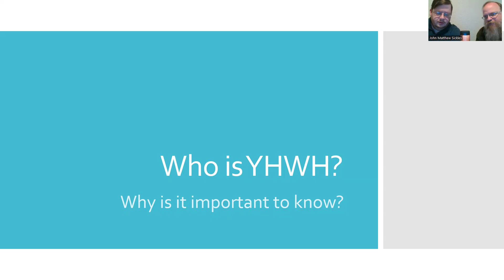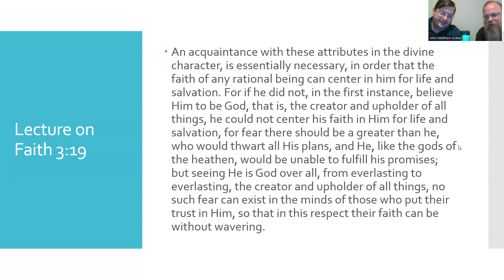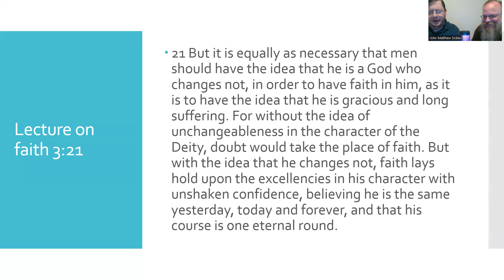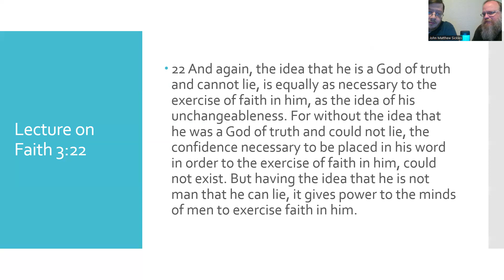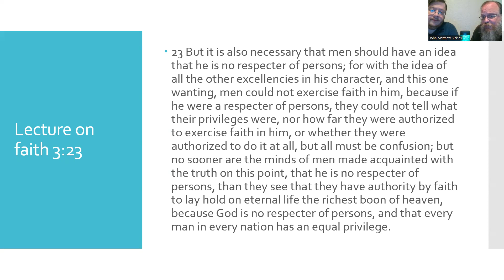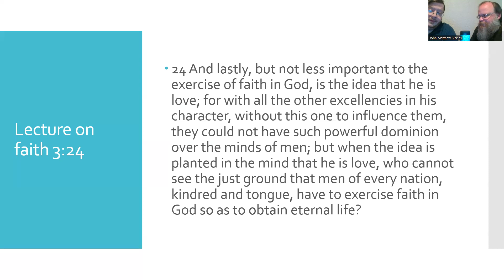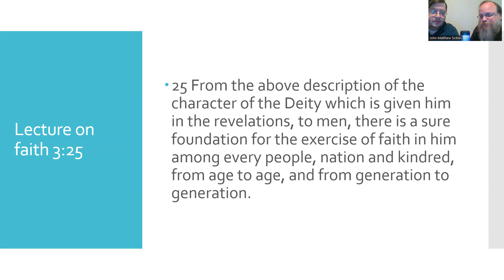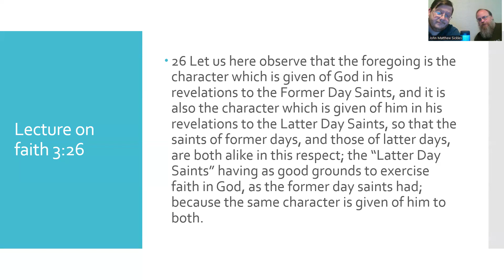Teaching Who is YHWH? Why is it Important?